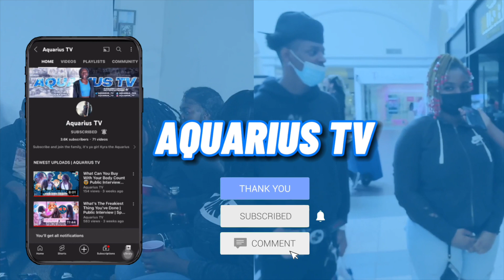LIVING IN AN AIRBNB FAILED | STORYTIME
If you enjoyed it give this video a BIG THUMBS UP!

MORE BANGERS OTW 🔥 *Turn on Post Notifications for updates*

Join me on the road to 10K Supporters

OUTRO SONG BY : mgrmontil